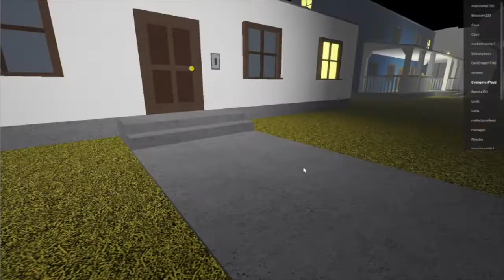EvangelosXGamer presents Best of 2021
In this video you see the best of my videos from 2021. Happy New Year!